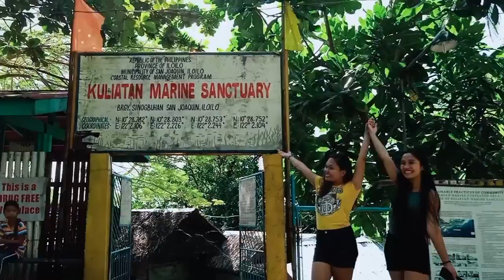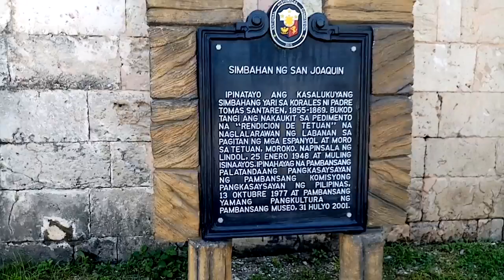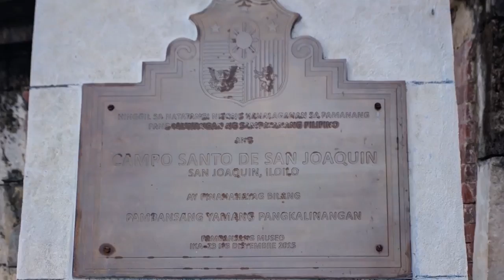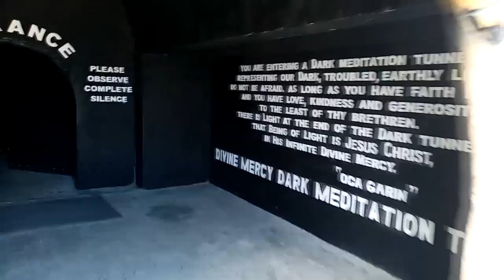Culture and Nature Ft. San Joaquin, Iloilo